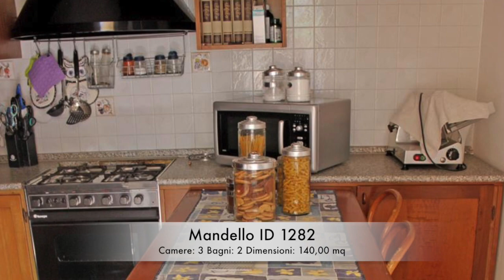Appartamento di cinque locali in vendita Mandello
Appartamento Mandello cinque locali. In gradevole contesto residenziale, immerso nel verde, ULTIMO PIANO su due livelli con tre camere da letto, posto auto e cantina. L'appartamento, in condizioni abitative pari al NUOVO, si compone al piano secondo di ingresso luminosa zona giorno con camino e uscita sulla terrazza coperta VISTA LAGO, cucina abitabile separata, anch'essa con uscita esterna, spaziosa camera da letto matrimoniale con cabina armadio oltre servizi. Secondo livello mansardato, due camera da letto, studio oltre a secondo servizio. A completamento della proprietà posto auto coperto oltre cantina. Termoautonomo.

Per maggiori informazioni visita il nostro sito internet oppure contattaci per fissare un appuntamento senza impegno. Puoi chiamarci allo 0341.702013 o puoi venire a trovarci nel nostro ufficio di Mandello, via F.lli Pini Garibaldini n. 25, tutti i giorni dal lunedì al venerdì, dalle ore 09.00 alle ore 19.00, il sabato dalle ore 09.00 alle ore 12.00.

Visita il nostro Sito internet e seguici sulla nostra pagina Facebook